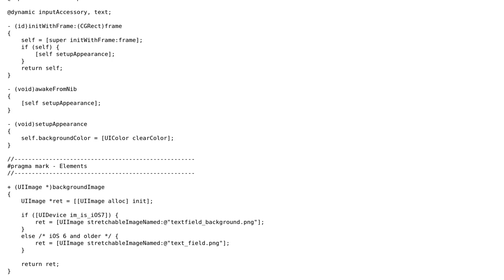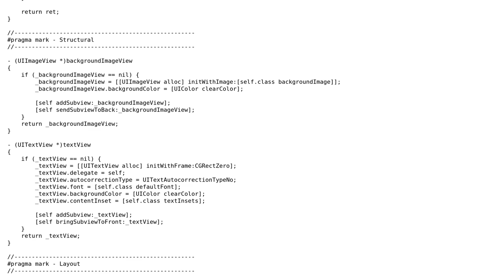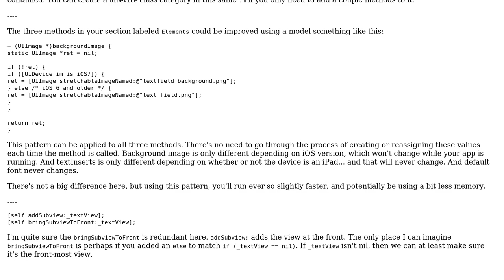Code Review: UIView subclass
With thanks & praise to God, and with thanks to the many people who have made this project possible! | Content (except music & images) licensed under CC BY-SA | Music | Images & others | With thanks to user nhgrif user Jamal user ivanmoskalev and the Stack Exchange Network Trademarks are property of their respective owners. You are responsible for your own actions.